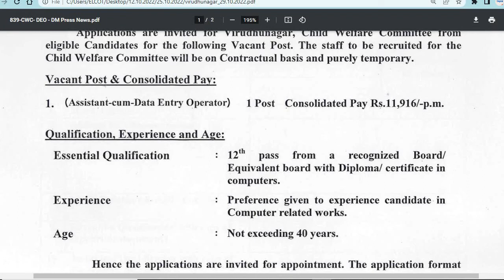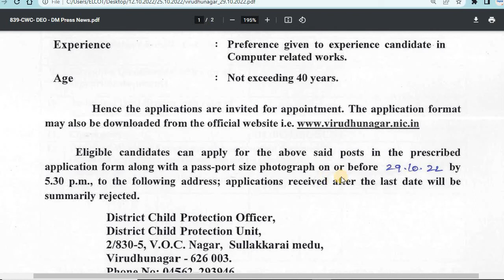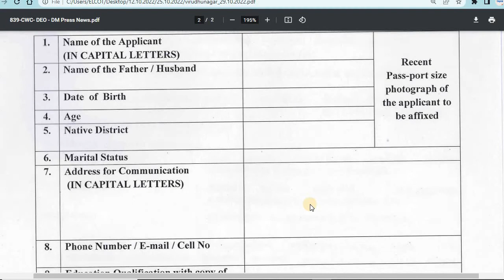மாவட்ட குழந்தைகள் நல குழுமத்தில் வேலை | tn govt jobs 2022 in tamil | tamilnadu government jobs 2022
In our channel, we will update every Tamil Nadu Government job immediately and accurately. And also Central Government Jobs.